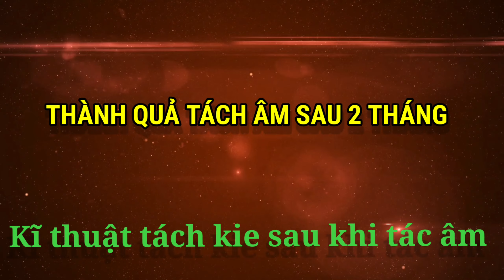KẾT QUẢ TÁCH ÂM DENRO CHÓP SAU 2 THÁNG MẦM MỌC LÊN NHƯ NẤM !!! Hoa Lan Đăng Khôi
Chia sẽ kĩ thuật tách âm và tách kie denro chóp nhân giống hiệu quả, mang lại nhiều tác phẩm đẹp.
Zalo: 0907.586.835